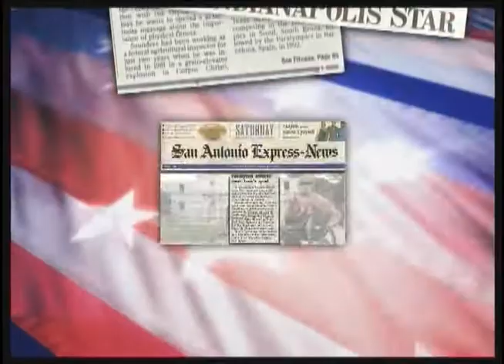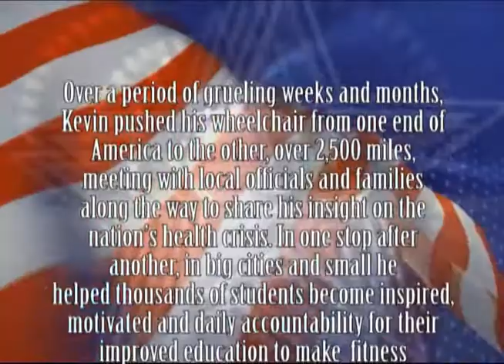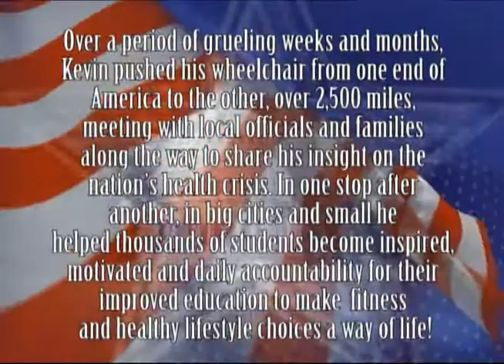"Fitness 4 ALL 50 State Tour" Kevin Saunders Motivational Safety Speaker BIG PUSH 2,500 miles!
We founded the "Fitness 4 All 50 State Tour" nonprofit 501-c-3 dedicated to educate our nation's youth, parents, teachers, administrators and the American people about the importance of staying active and making healthy choices for balanced nutritional meals or healthy snacks and do a better job letting people know about the tour --you can see many posts on my blog Kevin Saunders is a world Paralympic Champion, motivational speaker, inspiration speaker & coach. Kevin Saunders has spoken to thousands of schools across America about the importance of education. With the tremendous obesity epidemic in America the "Fitness 4 ALL 50 State Tour" focused on Kevin Saunders giving his motivational & educational with emphasis on proper fitness & nutrition. We are looking for college graduates with degrees in fitness, computer technology, management & more.